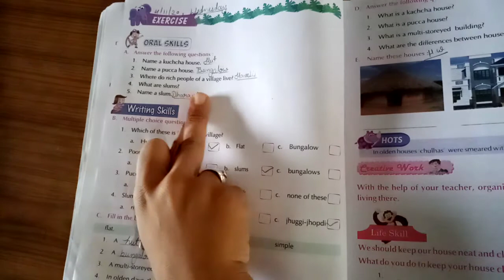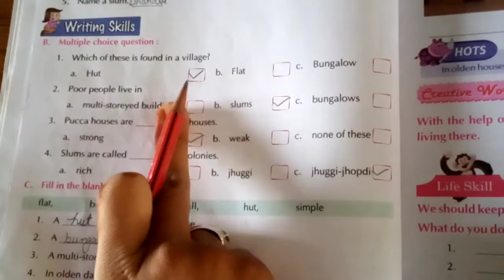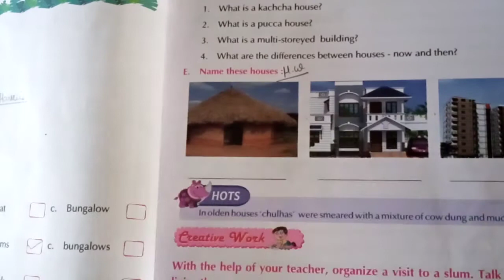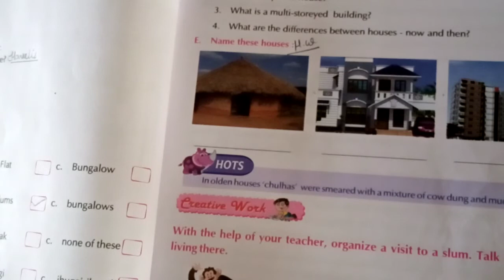Class - IV.EVS.Chapter -10. Types of houses